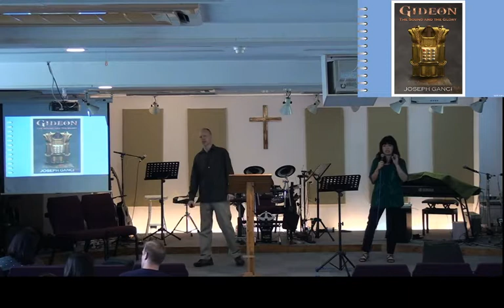2019 10 27 Life lessons Gideon 2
Today our Sunday morning service at Every Nation Church Izu Pastor Dennis continues with life lessons from the life of Gideon. Title: Faith in the face of Impossible odds-The Life of Gideon part 10.